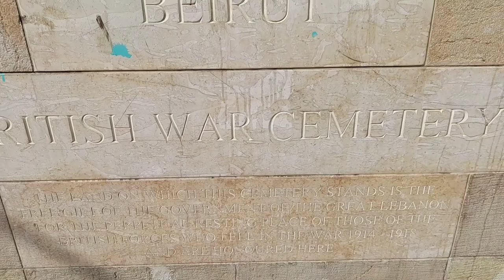Ganito Sementeryo Sa Lebanon By:Pinoy Batang Lebanon